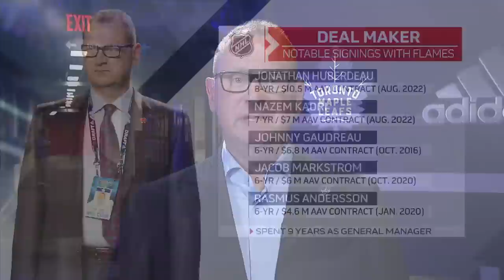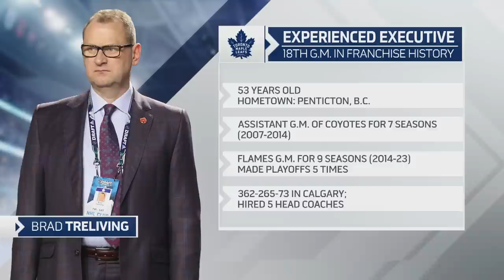Brad Treliving joins That's Hockey to discuss becoming GM of the Toronto Maple Leafs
The Toronto Maple Leafs hired Brad Treliving as their 18th general manager this week. Treliving joined That's Hockey to discuss his new role with Gino Reda.